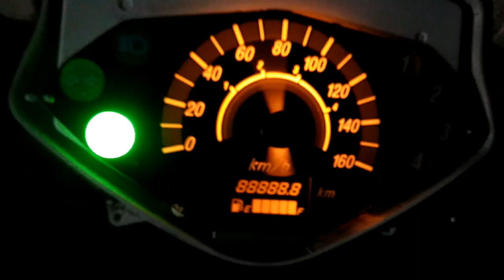Cara Perbaiki lcd Spedometer Dengan lcd Bekas hp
cara perbaiki lcd spedometer yang mengkerut di bagian polariser nya